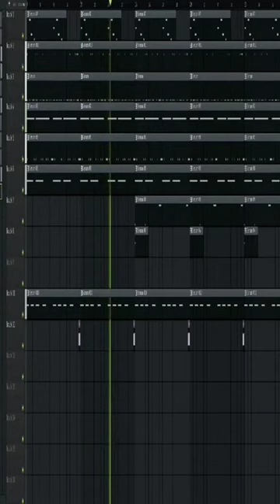HOW TO PRODUCE LIKE RYOJI IKEDA